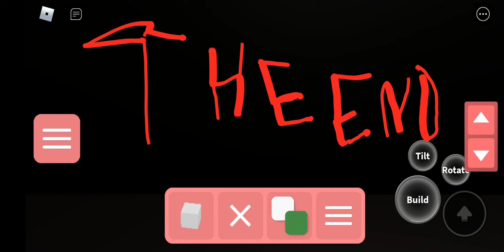Chapter 6: The Lost City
After escaping the skyscraper you make your way into the infected city, but something feels off. In the grass walls there are fragments of places you remember, although something catches your eye. You climb down a ladder and smell moist carpet and see weird yellow wallpaper, in the 𝘣𝘢𝘤𝘬 of your mind you remember it. After exiting that weird place you visit the other areas. Once you've had your fun there, you go to find a way to leave this area. You see part of the cave from earlier there, so you go to enter it. After climbing through the cave system, you finally made it to the real world. In the real. World there's a house, the shop with everything in it, the weird maze with no purpose and an abandoned house. You look at the house for a while and something clicks. This is George's house. You look through the city for the key and finally find it. You enter the house and see that it's crumbiling on the Inside. After a bit of looking you open the basement and see a weird giant monster, you get past it and open the final door and see George in it. George had been missing for a month and you had been looking for him. He left a note behind saying some bad people took him somewhere bad. After you search the secret base things start going down hill. But after all the bad things you finally found him, but with one step out of the house you and George trip Over and fall back in the back rooms, you must find a way our and kill the monster destroying the world. Will you manage to do it?